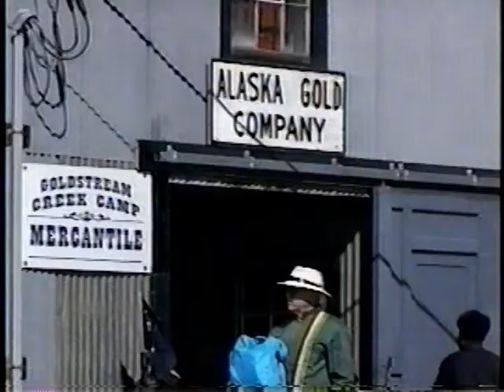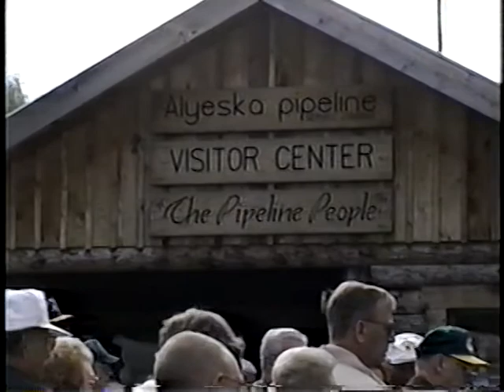North To Alaska